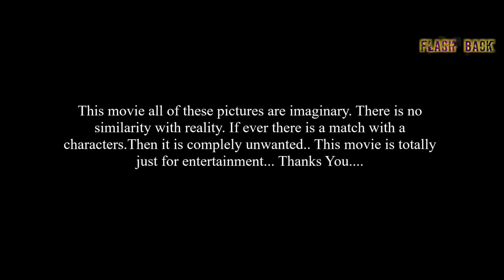Hotat Sedin || TRAILER || Presented by FLASH BACK || 2K19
New shortfilm ''Hotat Sedin'' trailer here...
This movie will soon in this month...

Here we all meet to Some ''Blind Love'' and also Some ''Mysterious Part''.

Presented By FLASHBACK
Edited By SURINA MONISH EDITING STUDIO
D.O.P By RAJA & BUBUN
Directed by MONISH

This movie all of these pictures are imaginary.There is no similarity with reality. If ever there is a match with a characters. Then it is completely unwanted. This movie is totally just for entertainment.